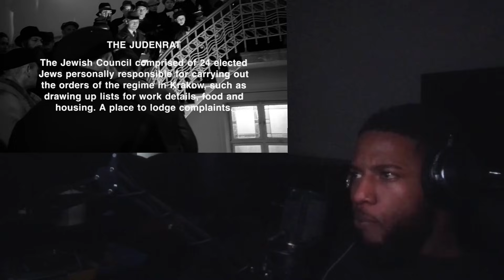My First Time Watching "Schindler's List" *FADED* [Movie Reaction]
RE UPLOAD
Original Video :  Schindler's List (1993)
Directed by : Steven Spielberg
Starring :  Liam Neeson, Ralph Fiennes

ABOUT MY CHANNEL:
My name is Trey,  I like to get extremely high and watch sh*t. Now you can get high and watch sh*t with me too. I play wayyy too much, so if you're of the serious kind, my channel is not for you. I also curse quite a bit. I'm unapologetically myself!!

•This video was NOT made in collaboration with the studio or production company that produced the content that we are reacting to and reviewing herein.  No money was exchanged between our hosts/channel and said studio/production company for the purposes of making this video nor is this video a promotion of their content.  My videos are not in violation of the SAG-AFTRA Strike as they fall under the category of journalism and entertainment journalism. Everything in This video is analysis, critique and criticism. Should any SAG-ATRA performers appear in my videos as part of the panel of critics (or appear as the sole critic), they are not in violation of the strike for all aforementioned reasons. With consideration to the ongoing 2023 WGA and SAG-AFTRA strikes, I acknowledge and support the writers and actors of the struck companies as without the labor of those writers and actors, the content from these companies would not be possible.